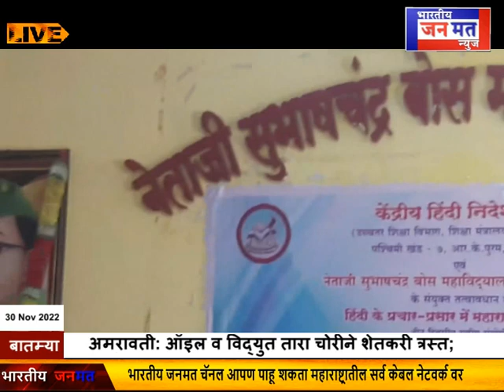BJN TV LIVE NADED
हमें ट्विटर पर फॉलो करें : Bhartiya Janmat